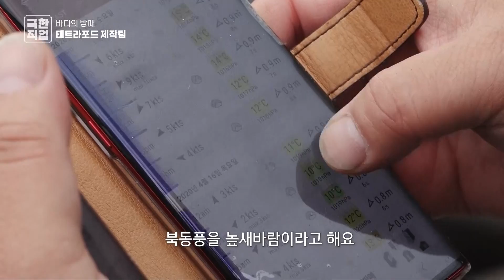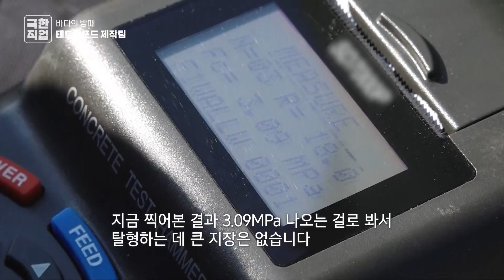끊이지 않는 추락 사고, 바다의 블랙홀 테트라포드의 변신! 국내 최초 안전 컬러 테트라포드 작업 현장│테트라포드 어떻게 설치할까?│극한직업│골라듄다큐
10명 추락하면 1명 사망! 끊이지 않는 추락사고!
거센 바람과 높은 파도로 인한 자연 재해!
사람들의 생명과 재산을 보호하기 위해 바다에 특명이 내려졌다.
바로 태풍이 지나가는 여름이 오기 전까지 방파제의 오래된 테트라포드를 수거하고 새로 개발한 안전 테트라포드를 설치하는 것.
이를 위해 베테랑 테트라포드 기사들이 뭉쳤다.
바다의 블랙홀로 애물단지가 되어버린 테트라포드를 새롭게 변신시키기 위한 프로젝트.

국내 최초 다기능 안전 컬러 테트라포드를 개발하고 안전한 바다를 위해 늘 고군분투하는 테트라포드 제작팀을 만나본다.

✔ 프로그램명 : 극한직업 - 바다의 방패, 테트라포드 제작팀